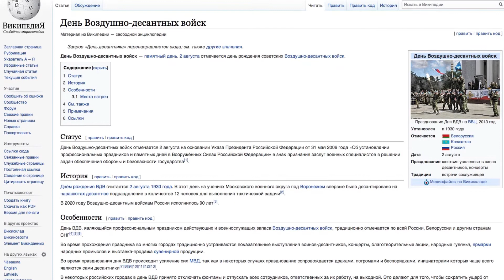Диванный эксперт 03.08.2020